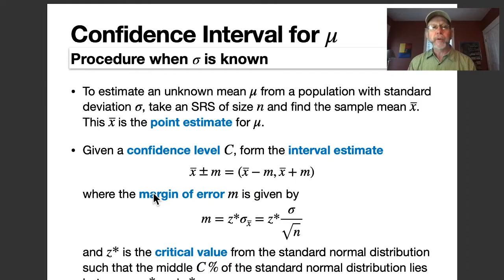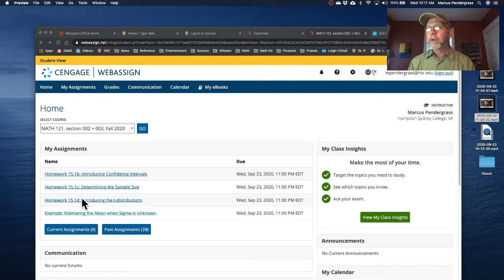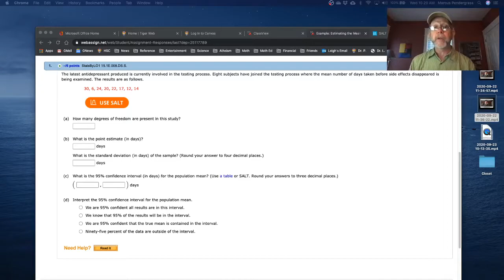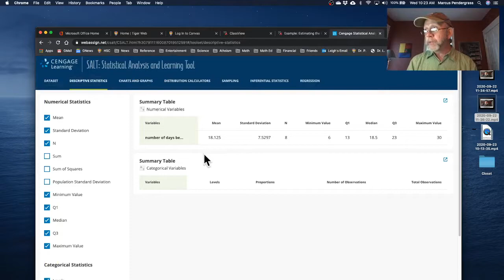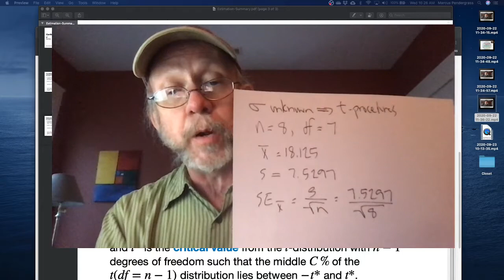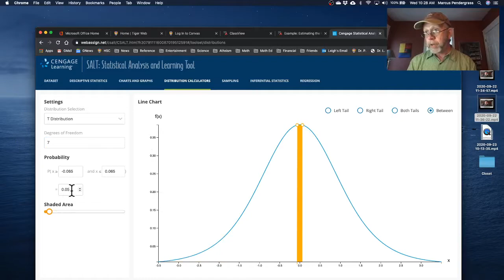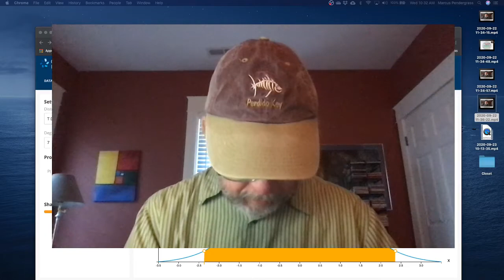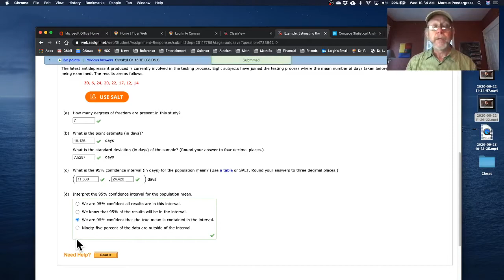Example: Computing a Confidence Interval When The Population Standard Deviation Is Unknown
We work through a confidence interval computation when the population standard deviation (sigma) is unknown.